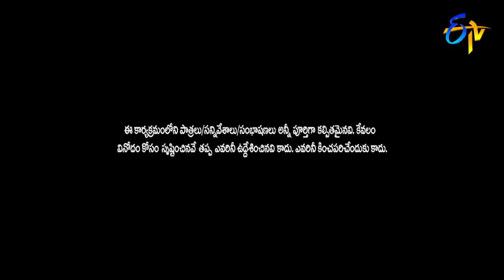Sudigali Sudheer Top 5 Skits in 2021 | Extra Jabardasth | 5th September 2023 | Getup Srinu, Rashmi